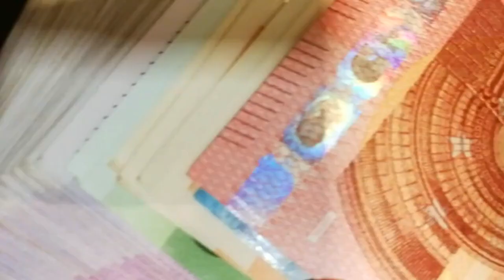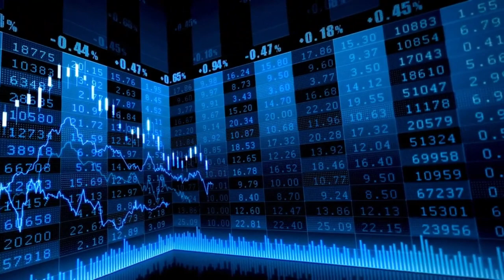El Ibex 35 cierra al alza y recupera los 11.300 puntos apoyado en Solaria